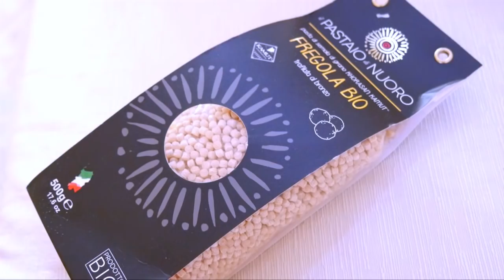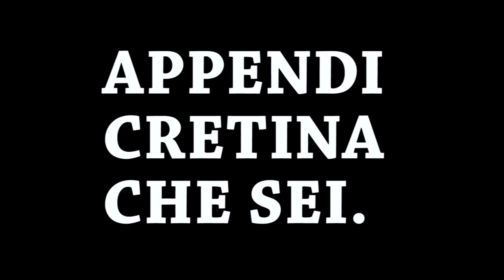VACANZE DA DIMENTICARE !!! 😭 UNA SFIGA DOPO L'ALTRA !!! 💔 | Carlitadolce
Ciao ragazze! ^_^
Finalmente siamo tornate!!! POLLICE IN SU per la mia sorellina Nancy ancora più bella!!! Mettete TANTI LIKE se vi piacciono i nostri Video e suggeriteci nei commenti quali Video vi piacerebbe vedere ;-)

Seguiteci anche su Snapchat:

►Carlitadolce
►Nancyamara
►MaxAgrodolce